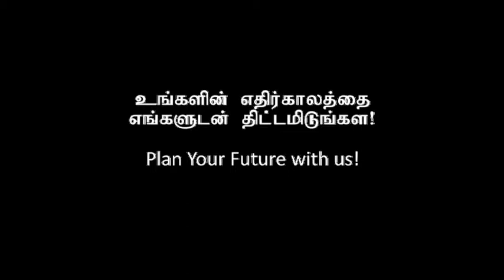SLGTI Tamil Drama 1